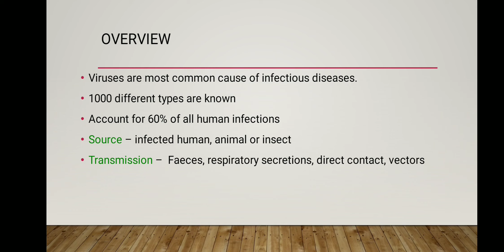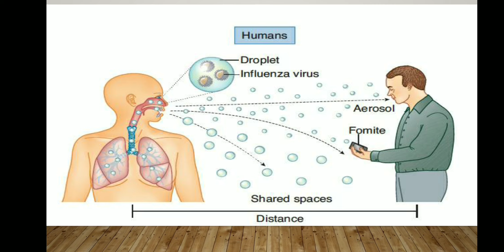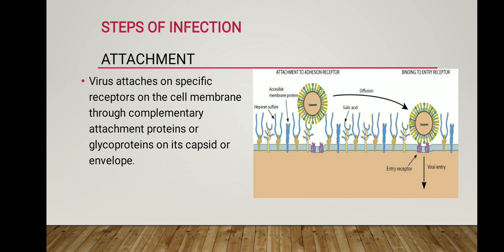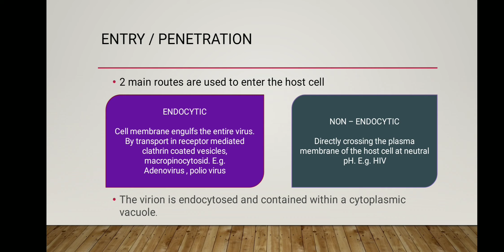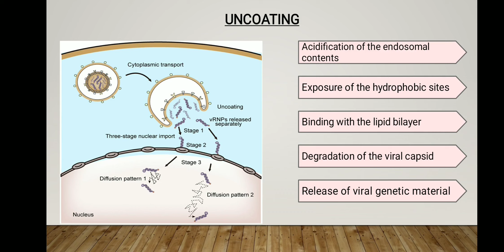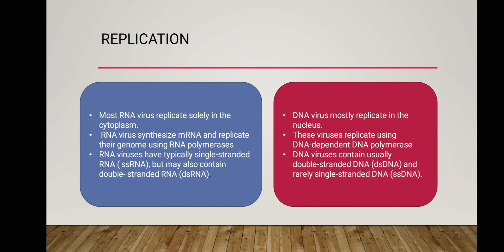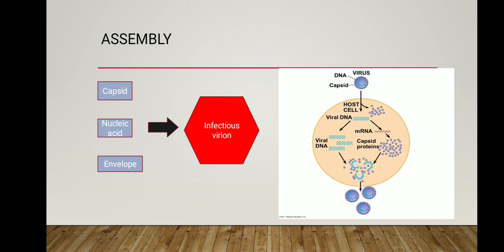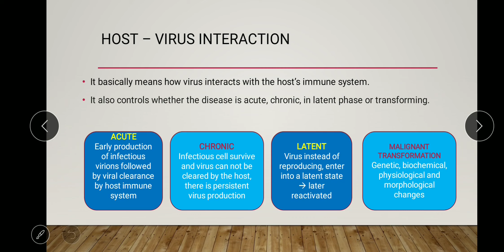Steps in Viral Infection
Steps of viral infection explained in easiest way..